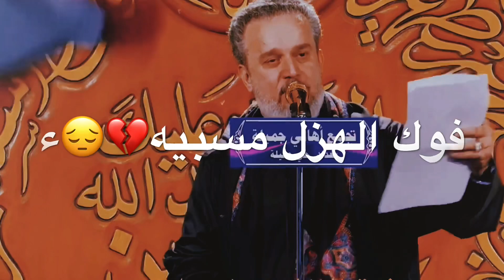يزينب يا اميرة كربلاء 🍃✨ حالات وتس اب باسم الكربلائي - بغداد - حي جميلة